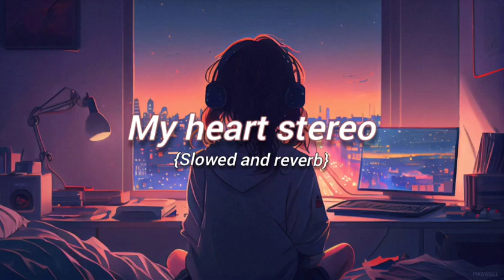My heart stereo|| music [slowed & Reverb] ❤️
Please Use 🎧 For Better Experience

original song ...

 °duncane Laurence in°

lyrics.
Hear my thoughts in every no-o-o-te

Like yea [scratched], check it Travie, I can handle that
I used to used to used to, now I'm over that

Oh oh oh oh to sing along to my stereo

Let's go!
And crank it higher everytime they told you to stop

I take your hand and hold it closer to mine

Oh oh oh oh (Gym Class Heroes baby!) to sing along to my stereo

Yeah